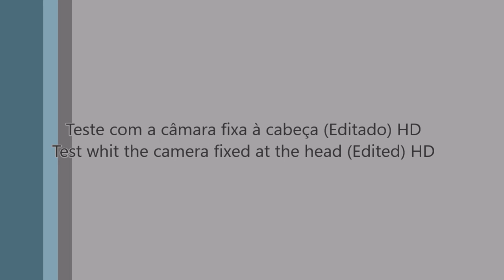Teste com a câmara fixa à cabeça (Editado) - Test whit the camera fixed to the head (Edited)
PT - Versão corrigida do filme original.

A testar a qualidade de gravação da minha nova GoPro Hero, fixa com o suporte de pôr à cabeça e num dia chuvoso:).

Vídeos editados no Movie Maker.

EN - Corrected version of the original movie.

Testing the recording quality of my new GoPro Hero, fixed whit the support to put on the head and in a rainy day:).

Videos edited in Movie Maker.